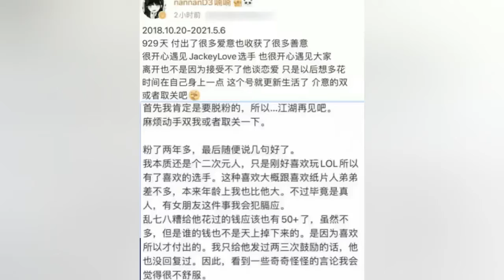JackeyLove bị "phanh phui" hẹn hò fan ruột đứng top 2 donate từng tặng 700 triệu, nhưng lại bất ...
Cách đây ít ngày, cộng đồng game thủ LPL còn đang cười ngả nghiêng khi JackeyLove - Nhà cựu vô địch thế giới LMHT , bị lộ lịch sử web "tìm chùa cầu duyên". Nhưng cho đến hiện tại, chỉ chưa đầy 1 tháng sau, anh chàng này đã được phát hiện đang hẹn hò.
Cụ thể, JackeyLove bị cư dân mạng bắt gặp đang đi chơi cùng một cô gái, và sau đó, danh tính của nhân vật nữ cùng nhanh chóng được tìm ra. Cô gái này không phải ai xa lạ đối với hội fan cứng của "A Thủy", mà chính là người đứng top 2 donate trên kênh stream của anh chàng.
Ngay sau khi tin hẹn hò với JackeyLove bị lộ, "bạn gái" của anh chàng này đã đóng mọi tài khoản cá nhân. Tuy n...